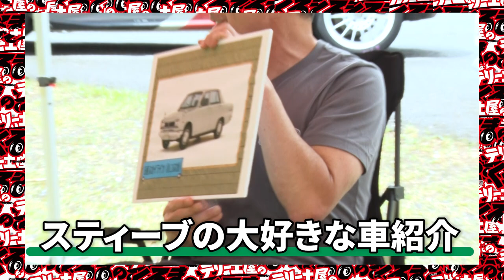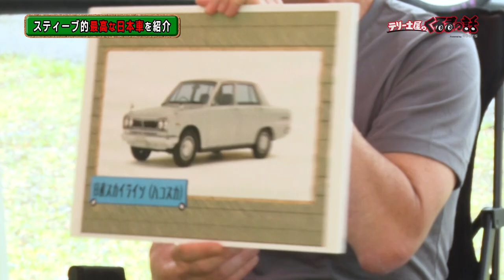日本の旧車大好きスティーブ的視点とともに旧車を語り尽くします【番組コラボ】【テリー土屋のくるまの話】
人気自動車Youtuberスティーブ的視点と番組コラボ！
日本の旧車が大好きなスティーブさんとともに日本の旧車愛を語り尽くします
スティーブさんのチャンネルでも動画が公開中！

11月1日〜放送中　日曜日お昼12時30分〜放送中